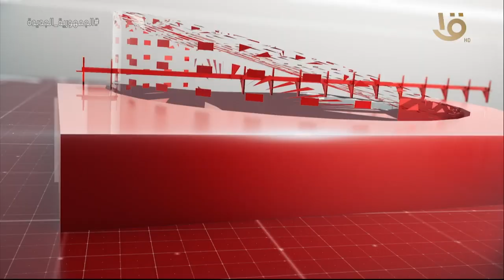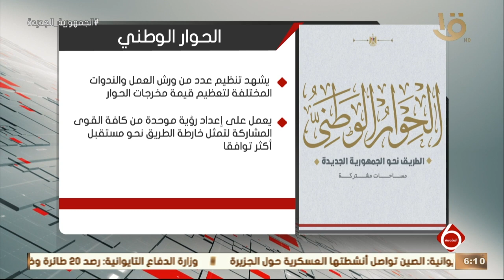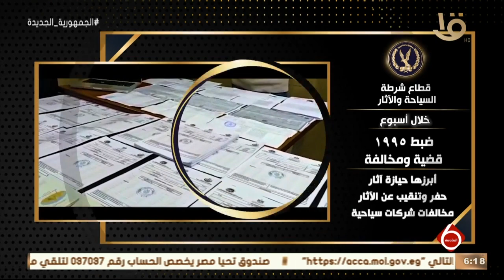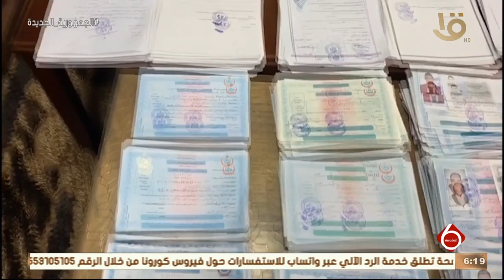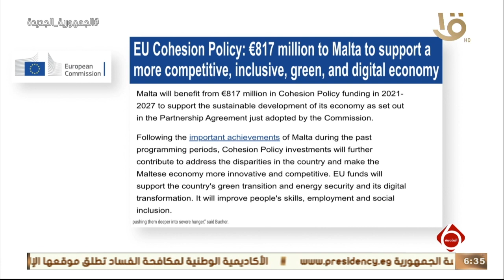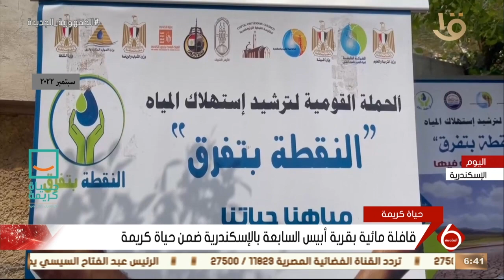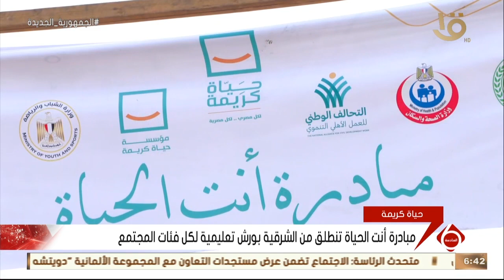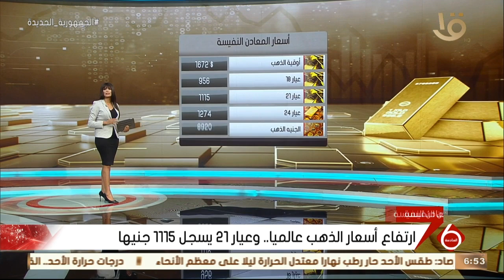نشرة السادسة | أهم الأخبار السياسية والاقتصادية محليا وعالميا.. 17-9-2022